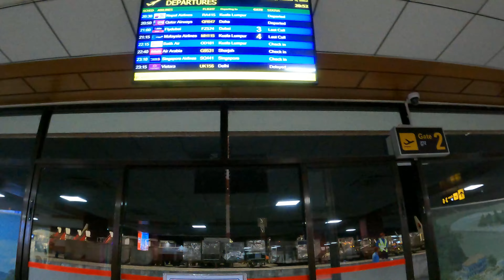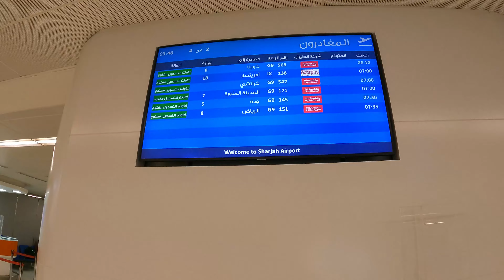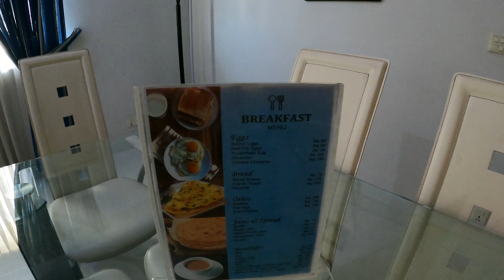First Time to Karachi Pakistan 🇵🇰 ($300 Flight to the Mega City)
This is our First Time visiting Karachi, the mega city in Pakistan. We are beyond excited to be back in Pakistan. It has quickly become one of our favourite countries to travel.

🔒 We use SURFSHARK. SAVE 82% and get 2 months FREE by using our link 🔒